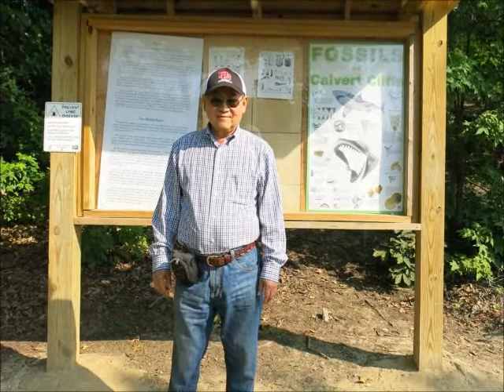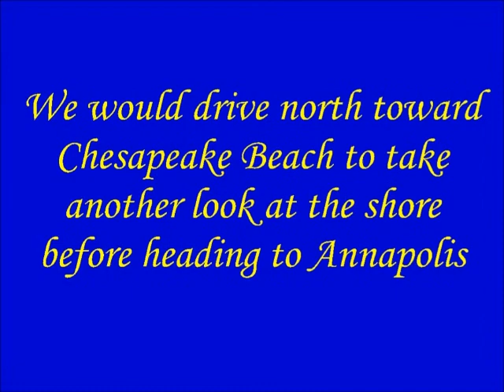2014 7 30 Calvert Cliffs State Park, Lusby, Maryland